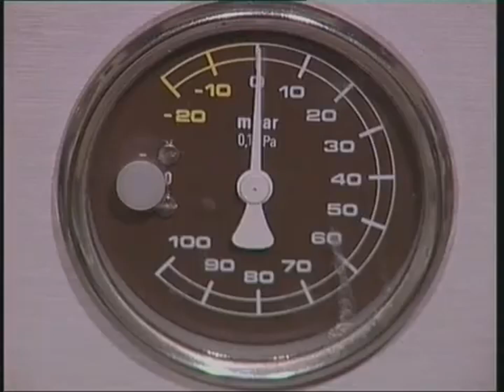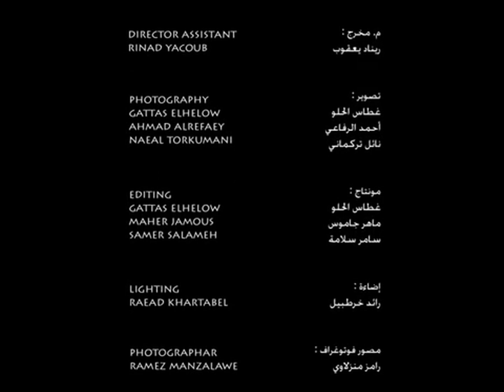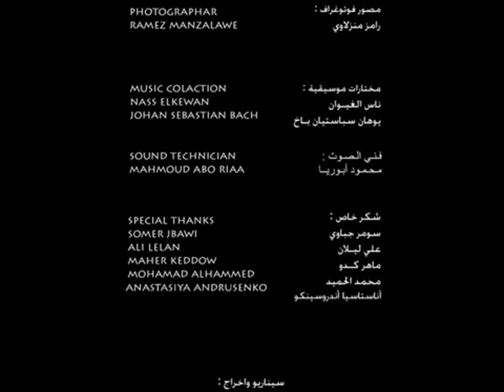الأرجوحة \ فيلم من اخراج فجر يعقوب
الفيلم صور في قرية جبعدين \ ريف دمشق بشكل أساسي سنة 2009 وشارك فيه سامر سلامة وتسنيم فريد ودنيا تاج.